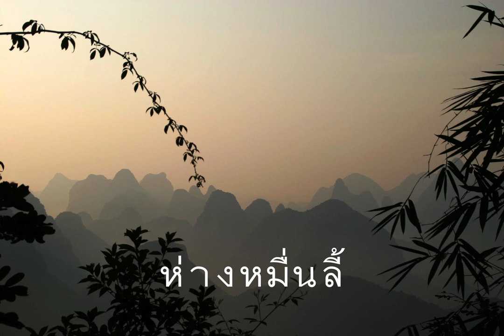Jazzylj - ห่างหมื่นลี้ - Ten thousand miles away [Official Demo Audio]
Guitar solo.
ห่างหมื่นลี้ - Ten thousand miles away
Year: 2009

Music, Guitar: กนกเกียรติ หริรักษ์หรรษา

หมื่นลี้ จะว่าไกล ก็ไกล
จะว่าใกล้ ก็ใกล้
ใกล้ ไกล ใกล้ ไกล ใกล้ ไกล
ฮ่า ฮ่า

บางคนอยู่ใกล้ อยากให้ไกล
บางคนอยู่ไกล อยากให้ใกล้

บางครั้ง อยู่ไกล ก็เหมือนใกล้
บางครั้งอยู่ใกล้ ก็เหมือนไกล

หมื่นลี้ ก็แค่ หมื่นลี้
มิต่างจาก สองลี้

ห่างกัน สองวา
อยากย้ายไป หมื่นลี้

โอ้ยามนี้ ใจเอย
 อยากพบหน้า แม่นวลน้อง

แม้หมื่นลี้ หากหมายปอง
มองดวงจันทร์ ก็พลัน พบกัน ณ ที่นั้น...

In VDO use Kapok MG 9332A